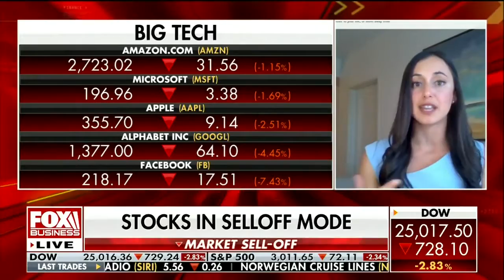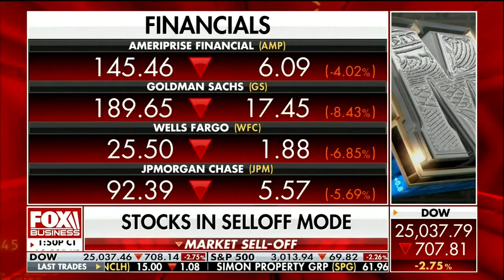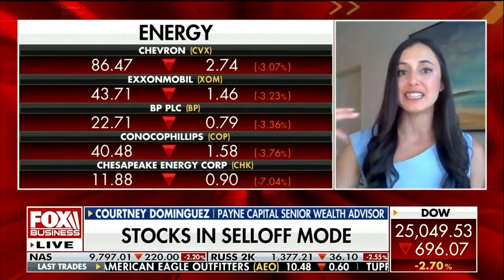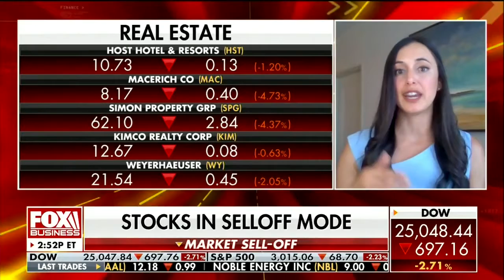Courtney Dominguez appears on Charles Payne 6/26